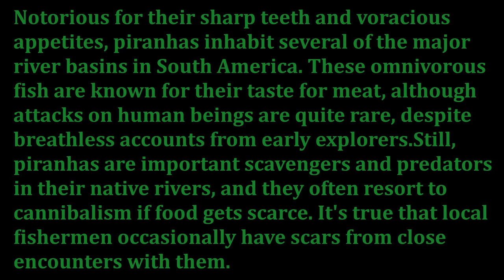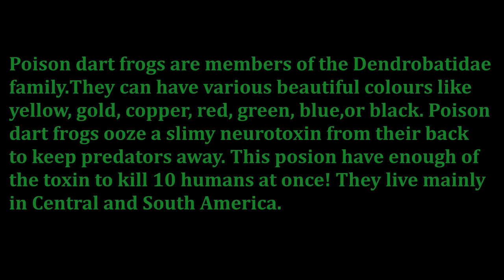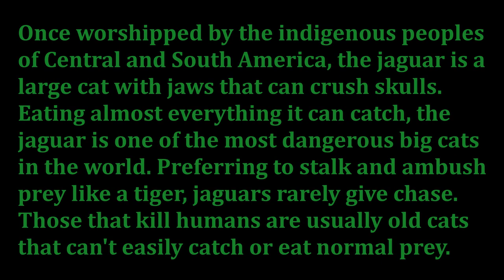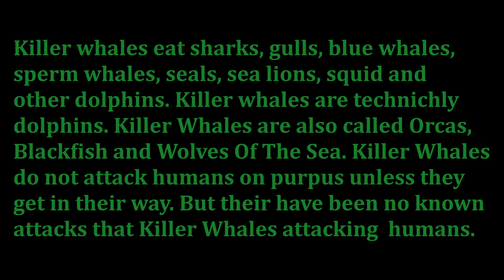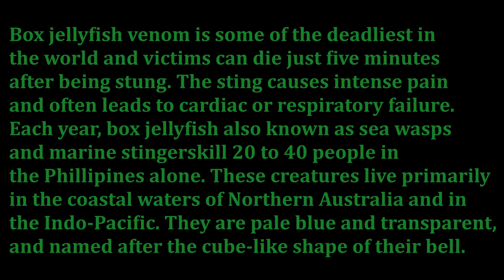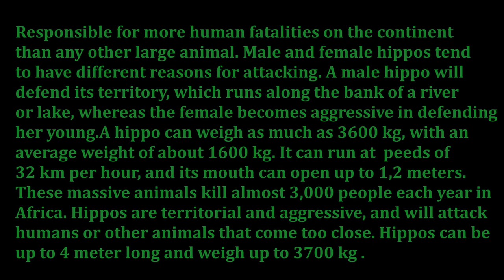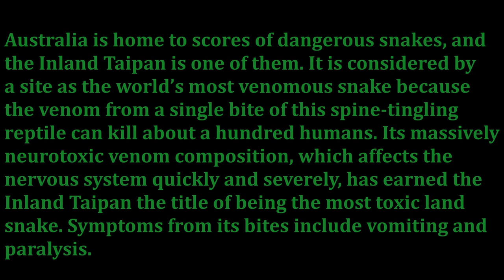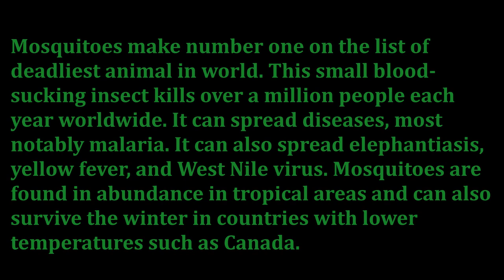Top 20 Deadliest Animals In The World IMO